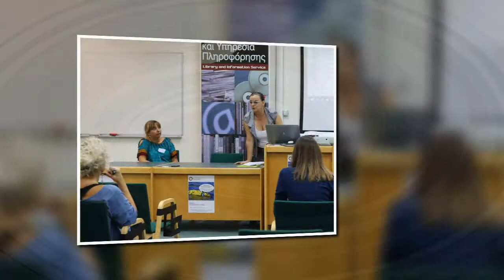UPFM - Περιβαλλοντική Εκπαίδευση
Κομμάτι συνέντευξης από τη Μελιώ Κατσιφάρα για τον UPFM του Πανεπιστημίου Πατρών,  της Χρυσής Καραπαναγιώτη, Επίκουρης Καθηγήτριας στο Τμήμα Χημείας με θέμα την Περιβαλλοντική Εκπαίδευση.
Φωτογραφίες τραβηγμένες από τη Σταυρούλα Κορδέλλα κατά τη διάρκεια θερινού σχολείου